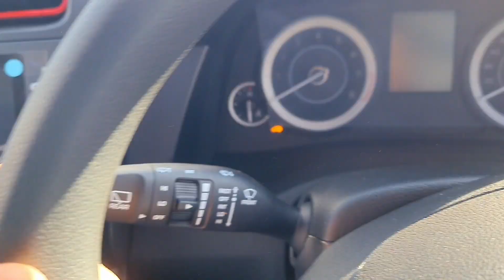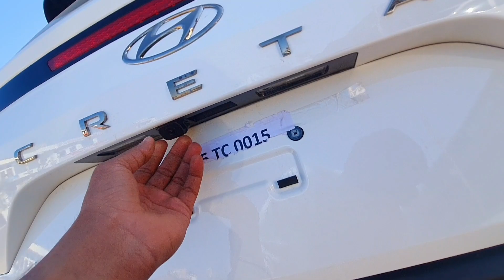Hyundai Creta Knight Edition || a quick Walk-around review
HELLO FRIENDS 👋 🫂
I am Milind choudhary from Jaipur Rajasthan
👉Bcom Graduate
👉In This Channel Mostly videos about cars & Automobiles

@milind choudhary vlogs

If you want to share your car ownership Experience on my channel

Massage me on Instagram or Facebook or email